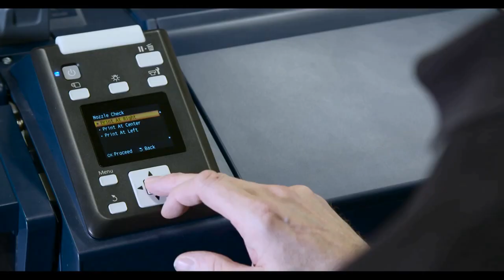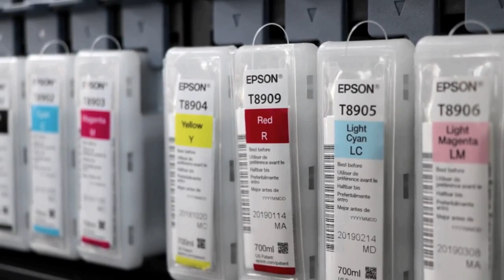3d wallpaper printing machine - Dubai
This printer offers users a new way to create everything from simple signage to high-end displays and décor on a range of substrates. Every single component has been entirely designed and manufactured by Epson to ensure seamless operation and guarantee professional-quality results

Quality
Featuring the latest generation dual Epson PrecisionCore TFP printheads, the SC-S80610 produces outstanding output with superb colours and clarity. Working in tandem with new formulation Epson UltraChrome GS3 with Red inks, users can produce a wide range of highly accurate colours. Improving the quality on a range of substrates is possible thanks to the printers’ Precision Dot high-quality mode

PRODUCT SPECIFICATIONS
TECHNOLOGY
Ink Technology Ultrachrome® GSX
PRINT
Colours Black, Light Black, Cyan, Light Cyan, Yellow, Magenta, Light Magenta, Orange
Nozzle Configuration 360 Nozzles black, 360 Nozzles per colour
Minimum Droplet Size 4.2 pl
PAPER / MEDIA HANDLING
Print Margins Roll Media Mode 1: 5 mm (top), 3 mm (right), 5 mm (bottom), 3 mm (left)
Compatible Paper Thickness 0.1 mm - 1,000 mm
Paper Formats 64 " (162.6 cm)
Duplex No
GENERAL
Energy Use 800 W, 580 W (economy), 12 W (standby)
Supply Voltage AC 100 V - 240 V,50 Hz - 60 Hz
Product dimensions 2,620 x 1,090 x 1,311 mm (Width x Depth x Height)
Noise Level Operation: 59 dB (A) - standby: 7.4 dB (A)
OTHER FEATURES
Memory Printer: 512 MB, Network: 128 MB
OTHER
Compatible Operating
Systems
Mac OS 10.4+, Windows 7, Windows 7 x64, Windows Vista, Windows Vista x64, Windows XP,
Windows XP x64

Best Regards

Mousa Joudeh
United Arab Emirates
Sales Manager
Skype: mousa.joudeh2